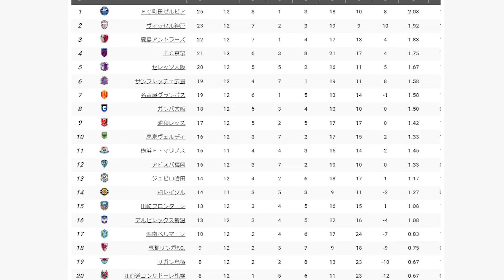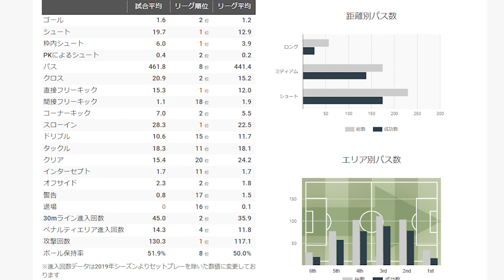【サンフレッチェ広島】驚愕のデータ！新・黄金時代の始まりとなるか【Jリーグ】